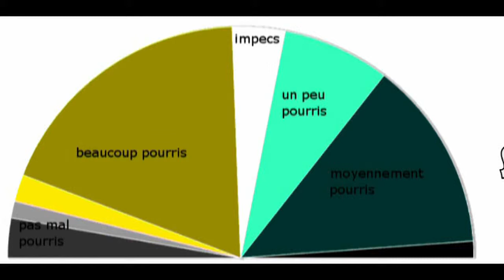Nos "politiques". Tous pourris ? Non il reste des intègres !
Nos "politiques". Tous pourris ? Non il reste des intègres ! La preuve !!!